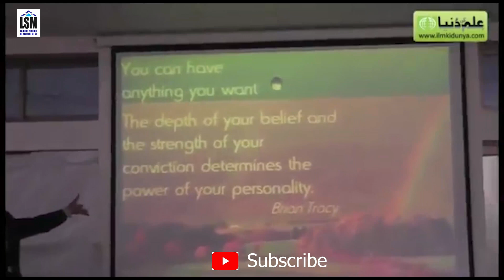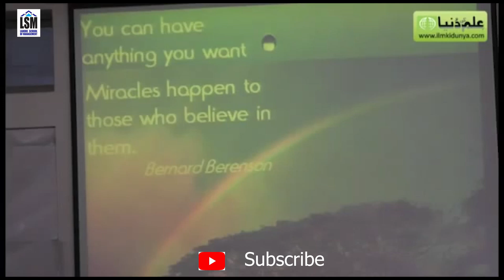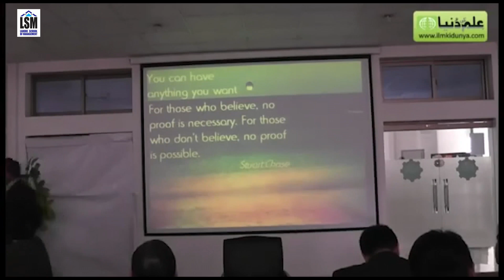Power of Believe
Dr. Ali Sajid (Tamga-e-Imtiyaz), Director (Lahore School of Management), ( Lahore School of Professional Studies )BS Mech Engineering (UET Lahore), MS & Ph.D. (George Washington University US), Founding Chairman (NUST Business School Islamabad), Founding Director (Institute of Business & Management UET Lahore) Email: *** Contact: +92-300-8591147
House no 327, Block 2, Sector C1  Township Lahore